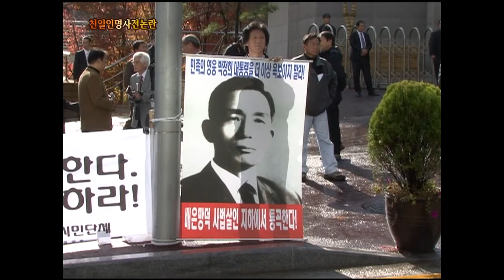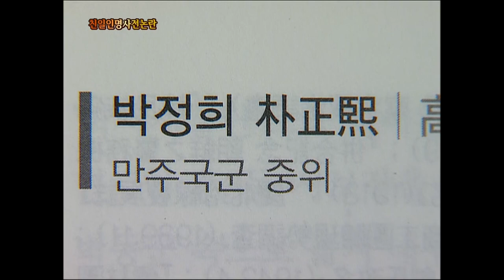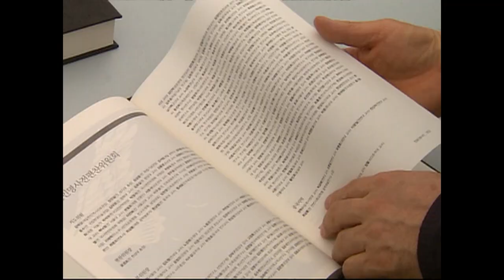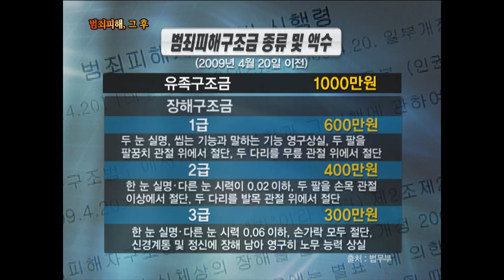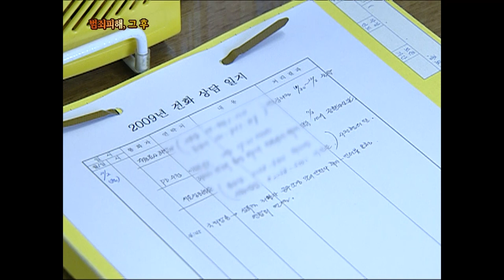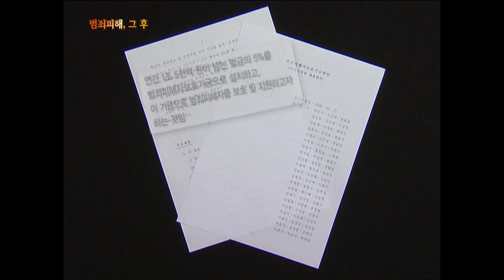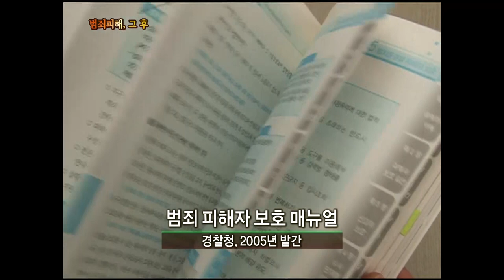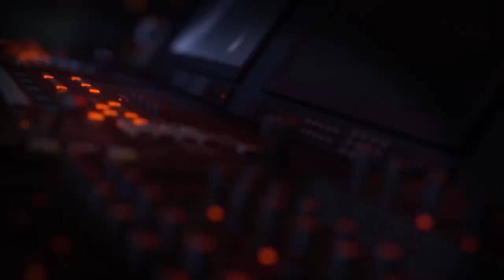[Full] 친일인명사전 논란_MBC 2009년 11월 10일 방송